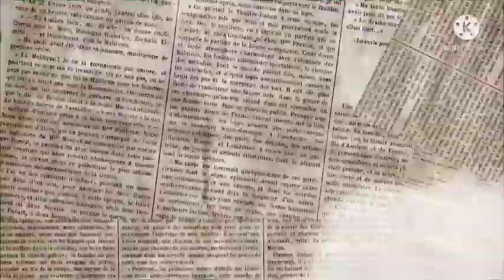🤗অন্নপ্রাশন🤗 পুচকি টা প্রথম ভাত খেলো 😃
Hello Guys 👋
          Vlog ta khub simple chilo but jodi tomader valo lege thake tahole please Like Kore diyo 🤗 r comment korte ekdom vulbe na 🤗